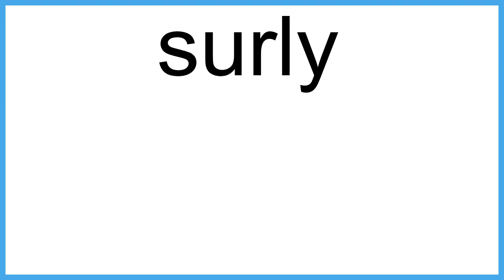surly The New English Dictionary meaning | Vocabulary for Kids | Children's Dictionary